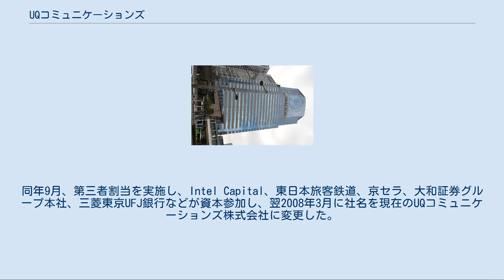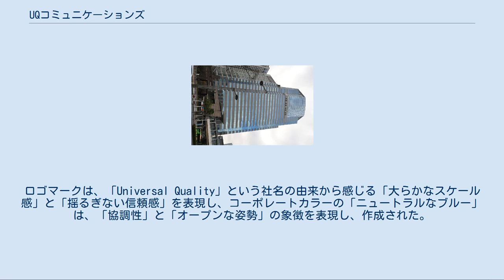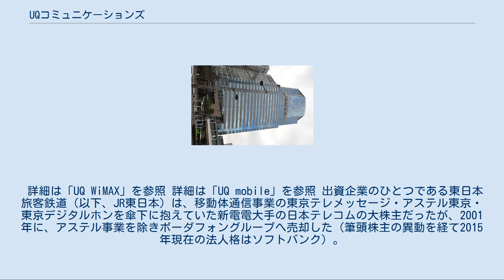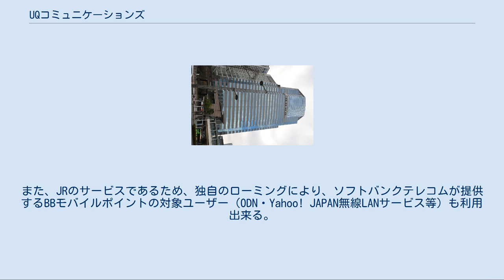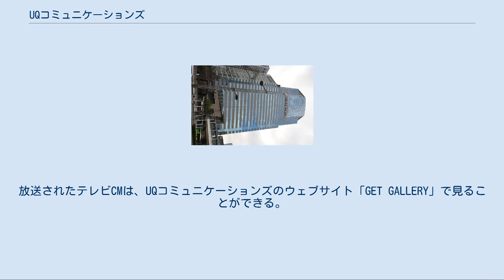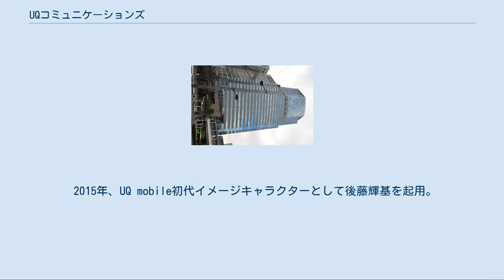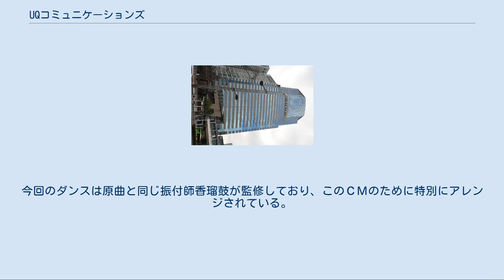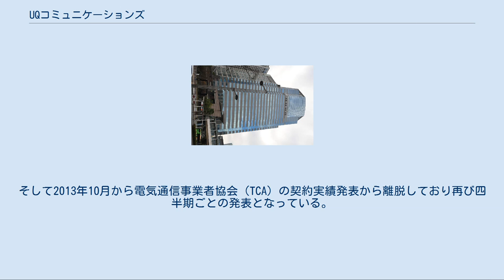UQコミュニケーションズ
UQコミュニケーションズ株式会社（ユーキューコミュニケーションズ、英: UQ Communications Inc.）は、東京都港区に本社を置く無線データ通信事業を行うKDDIグループの電気通信事業者である。
 UQコミュニケーションズ株式会社は、KDDI株式会社が2005年6月に成功したWiMAX実証実験を元に、無線データ通信の事業化を目的として、2007年にワイヤレスブロードバンド企画株式会社（KDDI100%出資子会社）として設立された。
同年9月、第三者割当を実施し、Intel Capital、東日本旅客鉄道、京セラ、大和証券グループ本社、三菱東京UFJ銀行などが資本参加し、翌2008年3月に社名を現在のUQコミュニケーションズ株式会社に変更した。
初代の代表取締役社長には、設立当初よりKDDI株式会社取締役執行役員常務で、旧DDI・IDO色が濃いモバイル部門としては異色の国際電信電話出身の田中孝司が就任（兼任）していた（現在は、KDDI本体の代表取締役社長と当社の代表権のない会長）。
 無線データ通信のサービスは、2009年2月26日から「UQ WiMAX」（ユーキュー ワイマックス）のサービス名称で試験サービスを開始し、同年7月1日から正式サービスとして提供を行っている。
現在の社団法人電気通信事業者協会（TCA）による契約数調査による契約数は、契約数参照。
 KDDIでは2003年からWiMAX技術に着目、標準化作業に携わるとともに技術開発に取り組んできたとしている。
 2015年10月1日にはKDDIバリューイネイブラーを吸収合併し、au 4G LTEのMVNOであるUQ mobileおよびMVNE事業とを運営した（沖縄県はUQモバイル沖縄が担当）が、2020年10月1日にUQ mobile事業はKDDIへ移管された（沖縄県での事業は、沖縄セルラー電話へ移管）。
これにより、UQ mobileは正式にauのサブブランドとなった。
 社名の「UQ」は、普遍的と高品質=Universal Qualityの頭文字から名付けられた。
かつ「U」には、ユビキタス=Ubiquitous、「Q」には、大容量=Quantities、高速=Quicknessの意味が込められている。
ロゴマークは、「Universal Quality」という社名の由来から感じる「大らかなスケール感」と「揺るぎない信頼感」を表現し、コーポレートカラーの「ニュートラルなブルー」は、「協調性」と「オープンな姿勢」の象徴を表現し、作成された。
 ワイヤ・アンド・ワイヤレスなどに自社のWiMAX回線などをバックボーンとした公衆無線LANアクセスポイントを設備卸提供している。
 詳細は「UQ WiMAX」を参照 詳細は「UQ mobile」を参照 出資企業のひとつである東日本旅客鉄道（以下、JR東日本）は、移動体通信事業の東京テレメッセージ・アステル東京・東京デジタルホンを傘下に抱えていた新電電大手の日本テレコムの大株主だったが、2001年に、アステル事業を除きボーダフォングループへ売却した（筆頭株主の異動を経て2015年現在の法人格はソフトバンク）。
2007年1月に同社はUQの第三者割当増資の出資を引き受け、約6年弱ぶりに通信会社への出資を実施したことになる。
ただ、このプレスリリースでは具体的な目的は記述されなかった。
その後、サービスエリア（後項）に同社駅構内が含まれる他、ミリ波（三菱電機との共同開発）やNTTドコモのFOMAパケット通信を用いて更新を行っているトレインチャンネル・自動販売機などのワイヤレステレメトリング、LAN配信のデジタルポスターといった通信手段を、将来的にWiMAXへ代替する計画を2008年4月発表の「2020年グループ経営ビジョン」において示したため、無線通信による業務利用インフラの確保を狙ったものと推測される。
 2009年11月より、首都圏のトレインチャンネル搭載車両（E233系）でUQのテレビコマーシャルが放映されている。
トレインチャンネル・デジタルポスターについては2009年度中にもWiMAXへ移行することが発表されたが、未だ完全に移行されていない模様である。
 また、東日本旅客鉄道の本社IT・Suica事業本部の管轄で、2010年4月1日よりUQのMVNO形態で同社が通信事業に参入した。
JR東日本グループ社員や取引関係のある法人を契約対象...